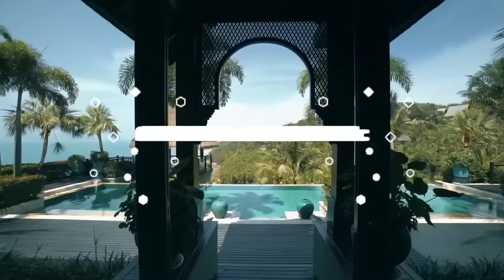AMEN, MZADE, ADAM, MASSARI, KAMRO, DAVIT BARQAIA, IMAZEE, ZUBI, HUSSEIN ARBABI, JAVAD , HEDDO #2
🎼Tracklist: updating...
- Housenick - Try to Understand (Nando Fortunato Remix)

☢ If any producer, label  or photographer has an issue with any of the uploads please get in contact with me and I will delete it immediately.
2023 ®️Deepness Feelings